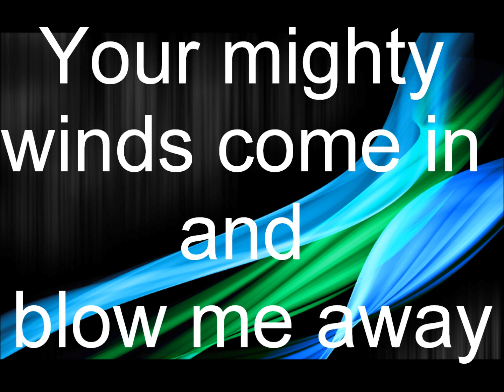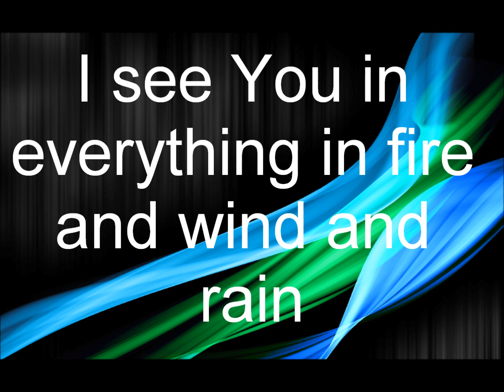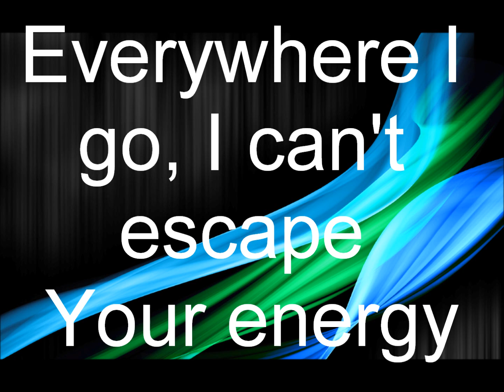Skillet - Energy (Lyrics) [HD]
Artist: Skillet
Album: Collide
Track: 10